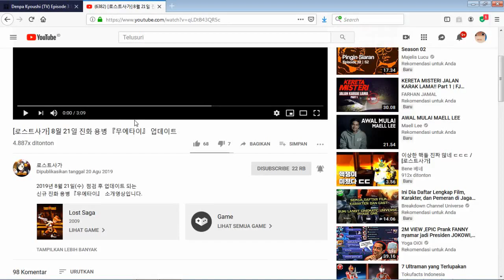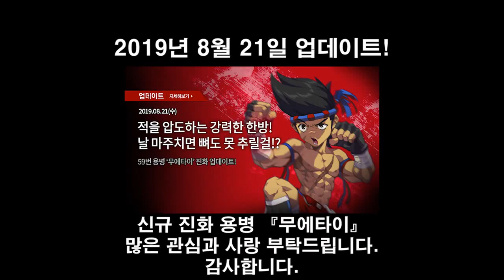lost saga muaythai EVO (NOBAR)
muaythai evo layak menjadi hero yang wajib dimiliki karena fitur barunya sayang nya gw uda ada boxing evo